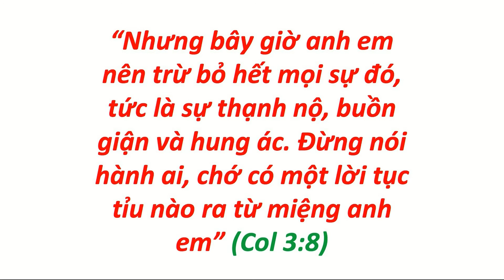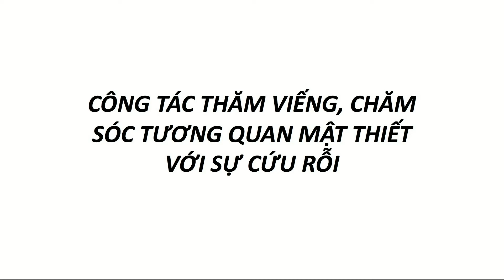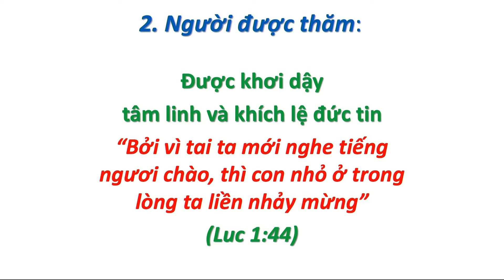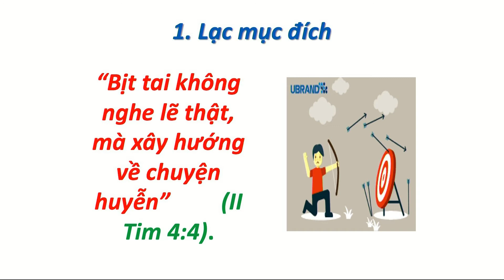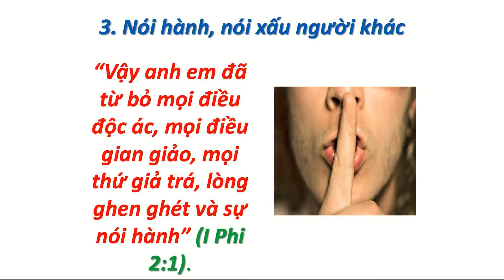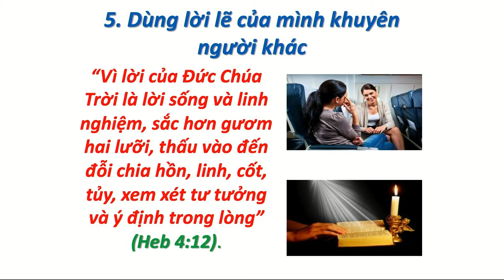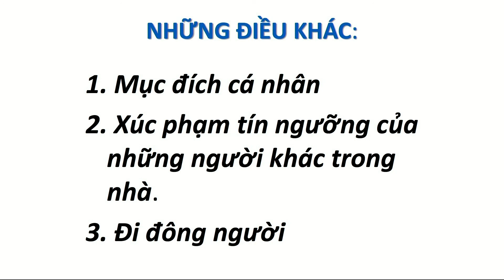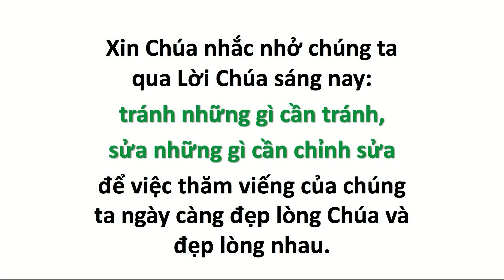Chủ đề "Thăm Viếng Lẫn Nhau (Những Điều Nên Tránh)" - Thầy Cao Thái Mẫn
"Nhưng bây giờ anh em nên trừ bỏ hết mọi sự đó, tức là sự thạnh nộ, buồn giận và hung ác. Đừng nói hành ai, chớ có một lời tục tỉu nào ra từ miệng anh em." (Cô-lô-se 3:8)